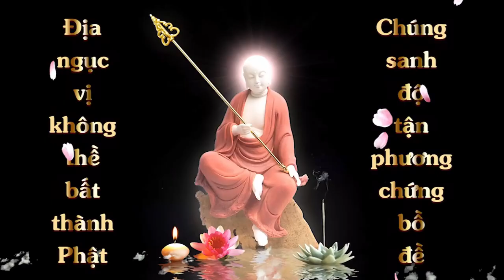Vẽ Tranh Bổn Sư Thích Ca Mâu Ni Phật I Bất Huệ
Được cấp phép bởi @SingerTranNgocBao

1. Ghi âm toàn bộ Kinh Địa Tạng Bổn Nguyện (file mp3)
2. Chọn 1 phẩm quay video (file mp4)
3. Trước mỗi phẩm ghi thêm “Tham gia Cộng Đồng Địa Tạng Bồ Tát”
4. Đồng ý cho kênh đăng video.